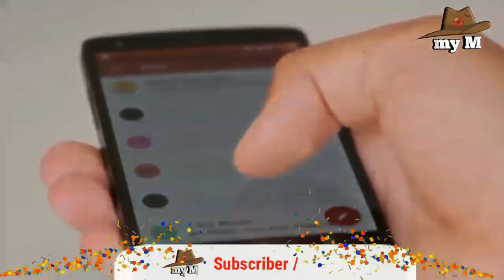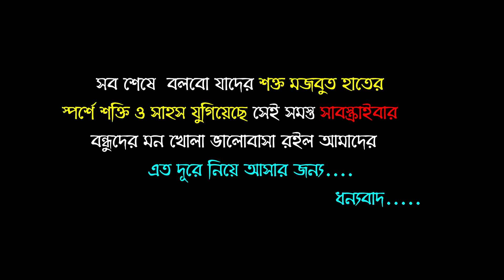my M এর লক্ষ্য পূরণ।এক লক্ষ সদস্যের পরিবার-ধন্যবাদ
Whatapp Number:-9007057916